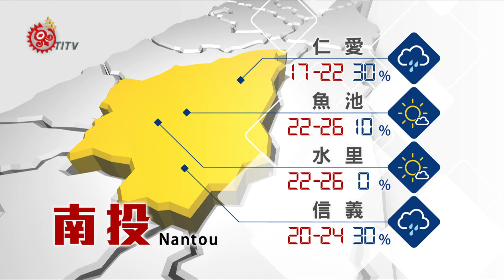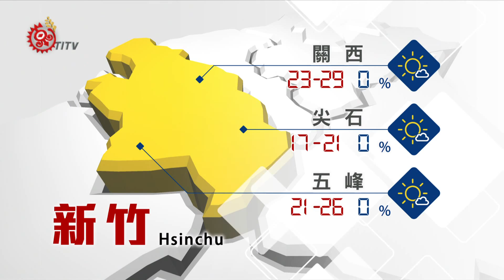山海氣象 2015-08-03-1200 TITV 原視新聞